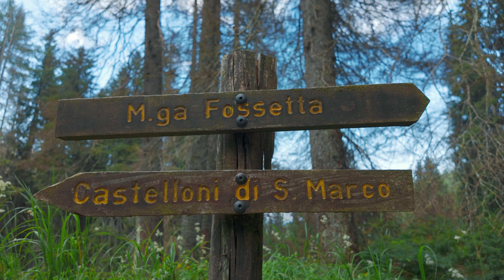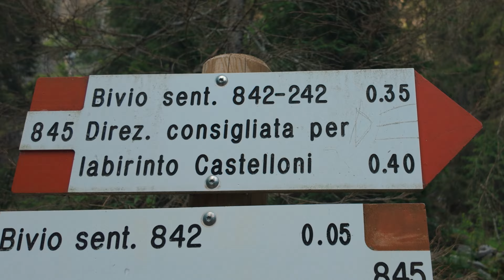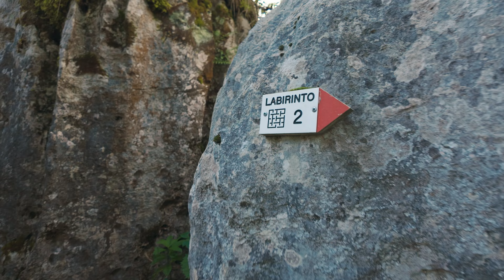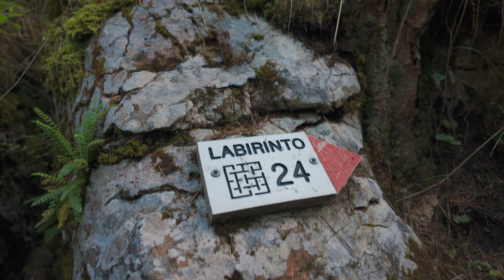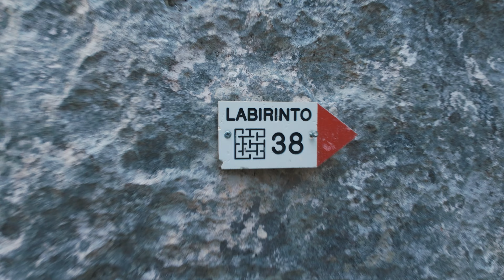Castelloni di San Marco - Da Malga Fossetta al Labirinto di Roccia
Da Malga Fossetta al Labirinto di Roccia dei Castelloni, dove l'Altopiano dei Sette Comuni è a picco sulla Valsugana. Ne usciremo alla luce delle frontali.